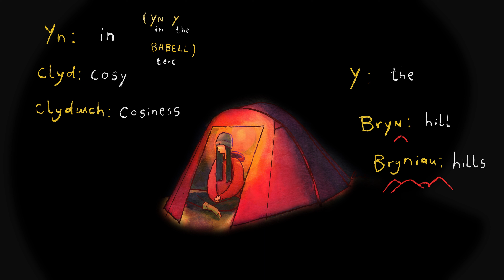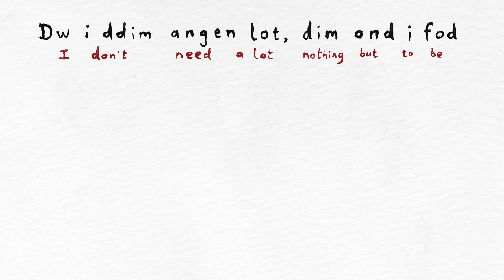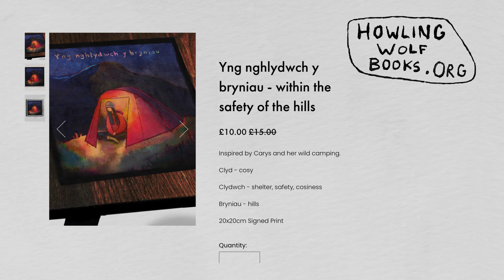Sketchy Welsh - Your Favourite Place - a short lesson yn Gymraeg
How to ask “where is your favourite place to be” yn Gymraeg (in Welsh)

If you would like a print of this piece you can find it here!:

‘Yng nghlydwch y bryniau’: In the safety of the hills.

Clydwch: means shelter/safety/warmth/cosiness, perhaps put it in your mind next to the word ‘cwtch’.
yn: in, bryn: hill, bryniau: hills,
 Ble mae dy hoff le i fod: Where is your favourite place to be?
 ble: where
dy: your
hoff: favourite
lle: place
 lleoedd: places
bod: to be

@this.girlwalks (instagram) has written a blog about being ‘in the safety of the hills’. It’s great. Follow the links on her page!

Mae @this.girlwalks wedi ysgrifennu blog am fod ‘Yng nghlydwch y bryniau’. Mae’n wych. Dilynwch y dolenni ar ei thudalen!